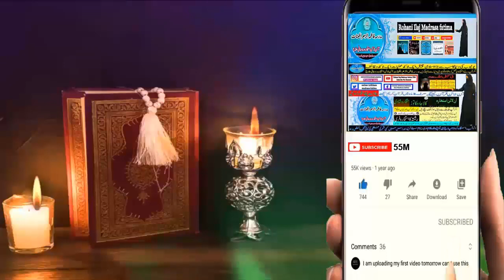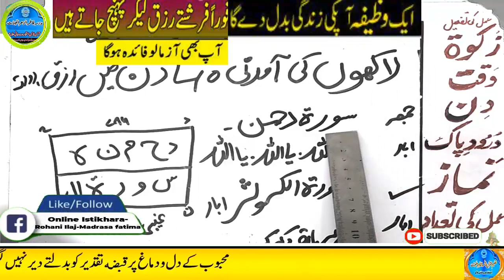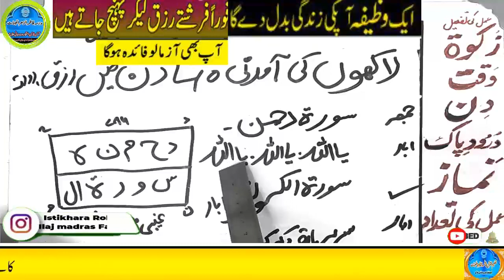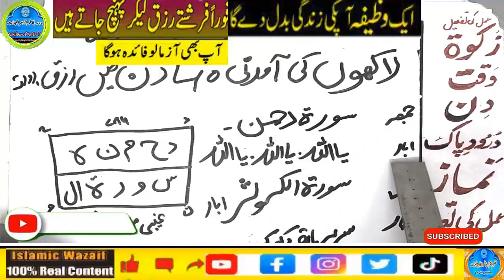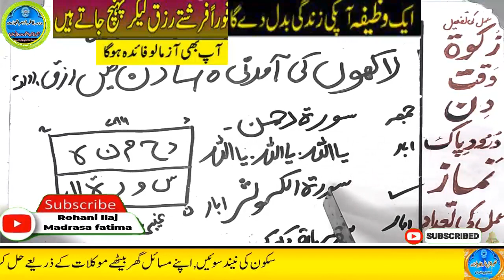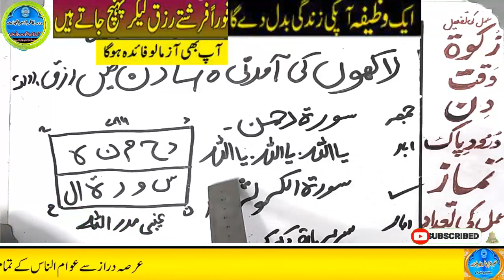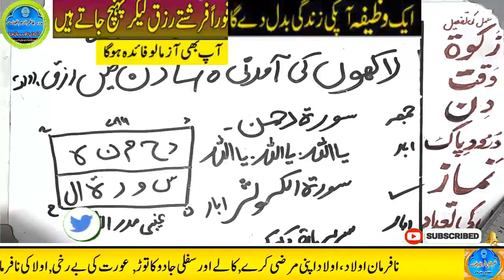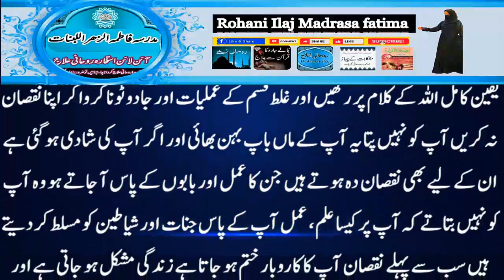Amir hone ka wazifa, daulat ka wazifa, rizq ka wazifa, wazifa for money, jab, pari, mokil ka amal